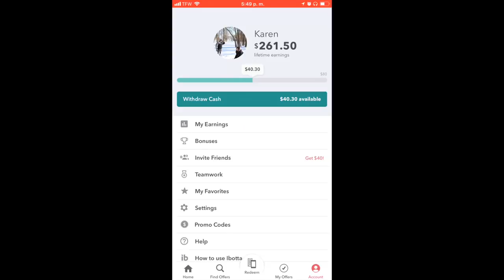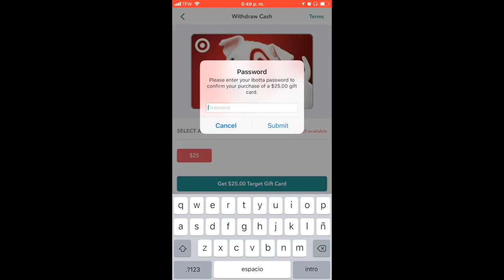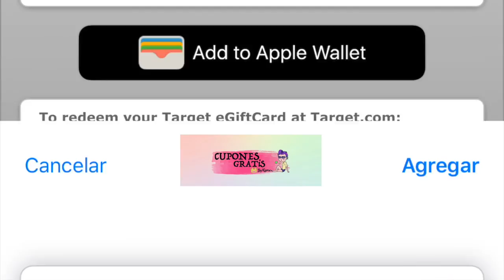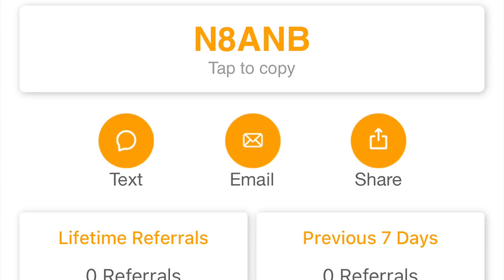COMO OBTENER TARJETAS DE REGALO DE IBOTTA/ PASO PASO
EN ESTE VIDEO LES MUESTRO COMO SACAR SU DINERO DE IBOTTA Y CAMBIARLO POR TARJETAS DE REGALO PAO A PASO DESDE EL PRINCIPIO ESPERO LES AYUDE NO SE OLVIDEN DE USASR MIS CODIGO DE REFERENCIA Y SUSCRIBIRSE A MIS CANALES

🔥🔥🔥 MUCHAS GRACIAS POR USAR MI CODIGO DE REFERENCI🔥🔥🔥